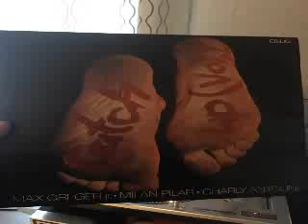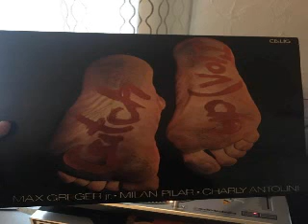Catch Up Catch Up